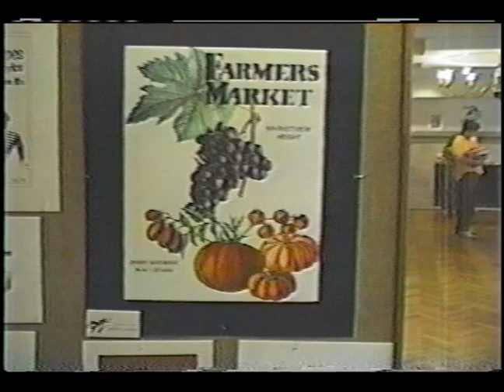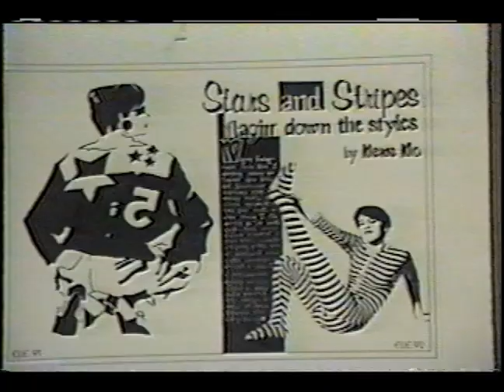1992 Art Electives Promo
This is a short promo made in 1992 to promote the Art Electives at Lyons Township High School.

Digitized from VHS tape by LTTV for the Analog Archives project.